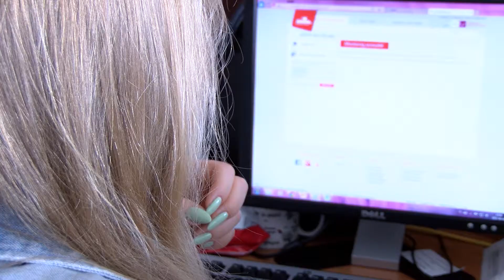Pracowników można nauczyć mikro odpoczynku. Sekrety well-being w biznesie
Gdy pracownicy są zmęczeni, często chorują, brakuje im motywacji do pracy lub odchodzą z firmy – to mogą być oznaki, że w firmie nie dzieje się dobrze. Jak wynika z badań Towers Watson żeby pracownicy byli zaangażowani potrzebny jest pewien poziom dobrostanu, czyli well-being. Bez tego jest prosta droga do wypalenia zawodowego. Jak działa well-being w biznesie?

Źródło: Newsrm.tv